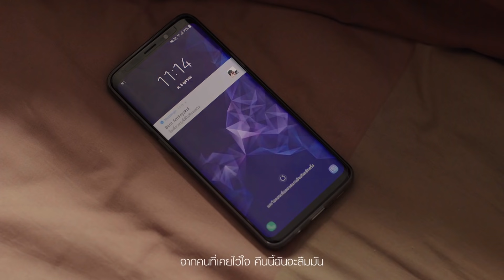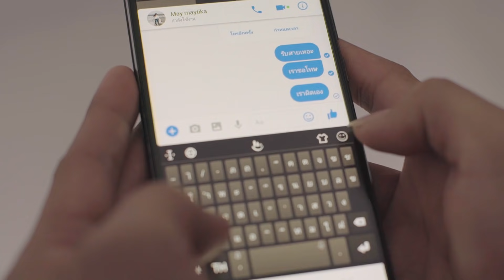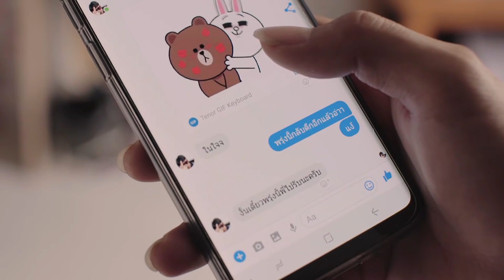ยกนิ้วกลาง – ทีที T_T [Official Music Video]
เพราะ “ความรัก” ที่ฉันมอบให้มันมีค่าน้อยกว่า “ความรวย” ที่เขามี ในเมื่อโดนหักหลังจากคนที่เคยไว้ใจ ก็ทำได้แค่ “ยกนิ้วกลาง” แล้วขอให้เธอโชคดีกับทางที่เลือกแล้ว. . . Single ล่าสุด จากวงทีที ที่จะไม่ยอมอ่อนแอกับความรักอีกต่อไป แต่จะมีความหนักแน่นที่มากกว่าเดิม

ติดตามฟังเพลงเพราะๆของ A Play Music ได้ที่

Credit
Arrange: วงทีที
Drums: พีรพัฒน์ แตงสี (มาร์ช)
Basses: สุขสวัสดิ์ หามนตรี (เบิร์ด)
Guitars: ชัยรัตน์ แสไพศาล (เพชร)
Vocals: อรรถพล ศรีสวัสดิ์ชัย (อาร์ท)
Produced: Walkman Team Vocal
Director: กมล กันฤทธิ์
Production Co – Ordinator: สินทรัพย์ เอี่ยมเพ็ญแข
Executive Producer: เทียนชัย เกียรติปรุงเวช
Engineered: กมล กันฤทธิ์ & ณฌัญญารงค์ นุชสวาท
Mixed and Mastered: กมล กันฤทธิ์
Melody&Lyrics: ณฌัญญารงค์ นุชสวาท
Recorded and Mixed: Walkman Studio & Polarbearstudios